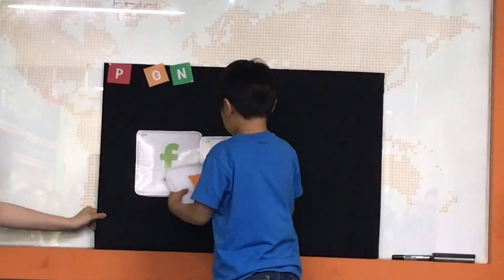5호점 남현수 6월 연합발표회